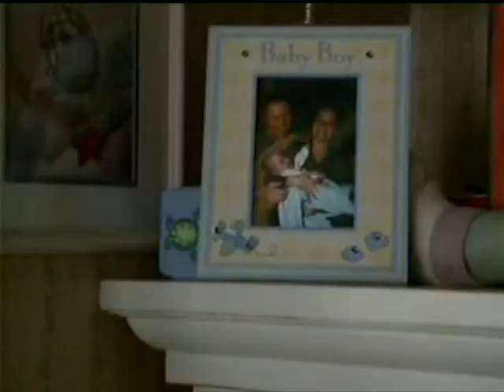charmed piper and leo- simple together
this is a video surrounding the tv show charmed, its dedicated to piper and leo; their ups and downs and how it didnt go to plan. Clips are from all over and are mostly around season 5. The song is 'Simple Together' by Alanis Morissette